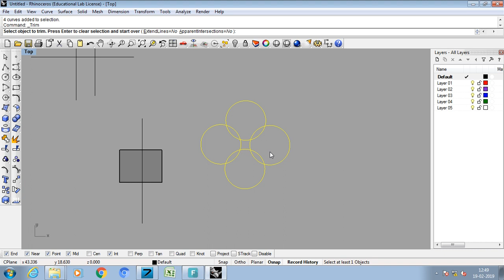TRIM UNTRIM TOOL BAR HOW TO USE IN RHINO 4